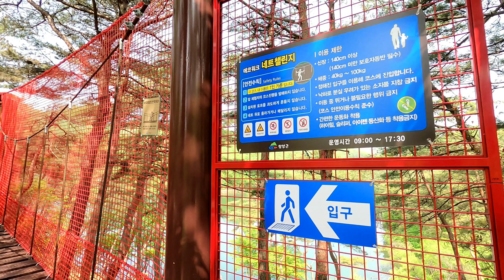청양여행 - 천장호 출렁다리 간다면 꼭 들려보세요(네트챌린지)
천장호출렁다리 입구에 있는 네트어드벤처입니다.
그물로 만든 체험형 놀이기구인데 재밌습니다.